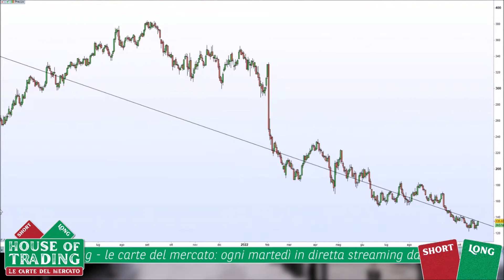House Of Trading: Luca Discacciati crede nel futuro di Meta Platforms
Ad House of Trading del 26 ottobre 2022, Luca Discacciati ha reiterato la sua fiducia in Meta Platforms, che sta per rivelare i dati della sua trimestrale. Secondo l'analista, in questo momento il titolo, molto lontano dai suoi massimi storici, rappresenta una grande opportunità d'investimento.
Guarda il video per i livelli operativi.